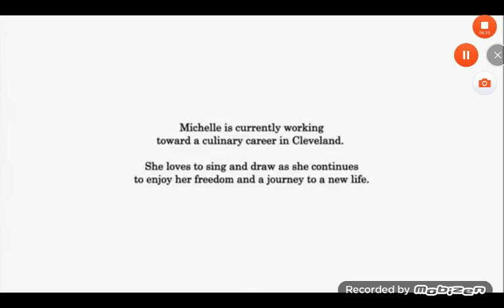Cleveland abduction court scene